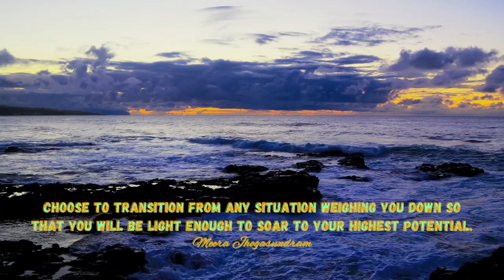Empowering Quotes (282) - Free yourself from heavy energy